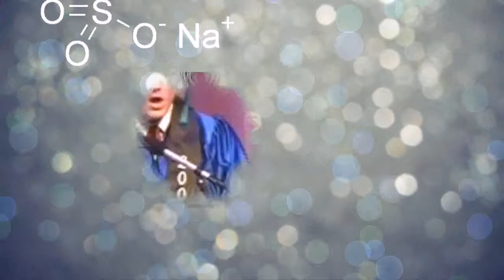« Remise de diplômes » - collection de modèles pour diaporama photo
Découvrez la nouvelle collection de modèles pour diaporama photo « Remise de diplômes » conçue par des designers professionnels pour le logiciel de présentation photo SmartSHOW 3D.

Vous souvenez-vous de votre dernier jour d’école ou du jour de la remise de votre diplôme universitaire ? Une grande cérémonie, l’ambiance de fête, les applaudissements de vos professeurs et camarades de classe, les larmes de joie et de fierté dans les yeux de vos parents, les embrassades chaleureuses avec vos amis – tous ces moments précieux ont été probablement éternisés par de nombreuses photos. Avec cette collection de modèles prête à l’emploi, la création de votre propre album consacré à la remise des diplômes devient un véritable jeu d’enfant. La collection comprend déjà les outils nécessaires pour la fusion de photos et de clips vidéo, des effets 3D, et des légendes de textes spécifiques. Il ne vous reste qu’à choisir vos meilleures photos et à ajouter votre musique préférée. Un résultat époustouflant vous attend au bout de quelques minutes ! Embellissez vos souvenirs scolaires et éternisez le grand jour de la remise des diplômes avec ces magnifiques modèles de diaporama !

Besoin d’un guide étape par étape pour réaliser votre diaporama de remise de diplômes ?